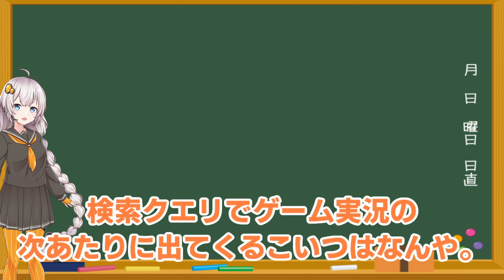【ゆかり先生劇場】ショートコント『ASMRってなに？』（VOICEROID劇場）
最近はネタ作りをひたすら練習中…。

スペシャルサンクス！
dova-s.jp/

musmus.main.jp/